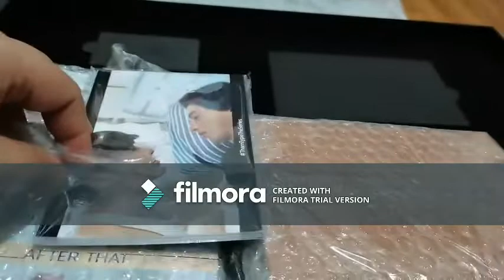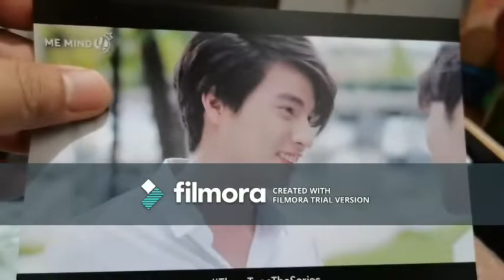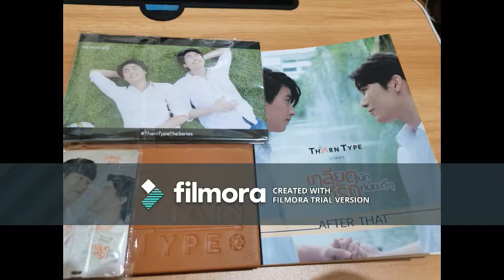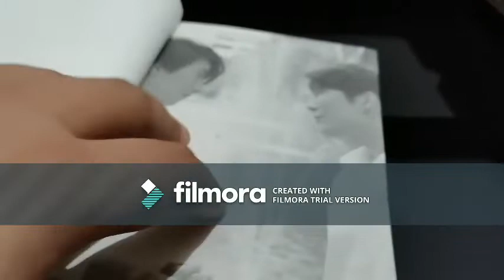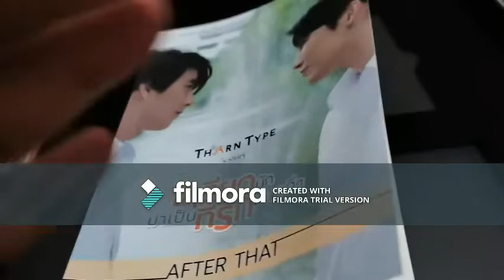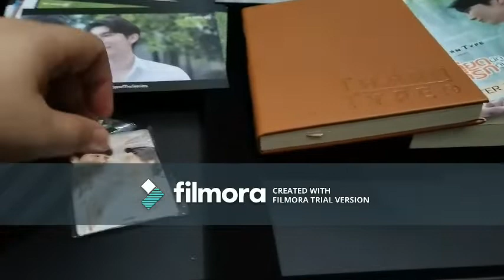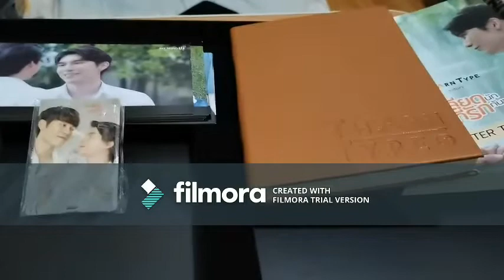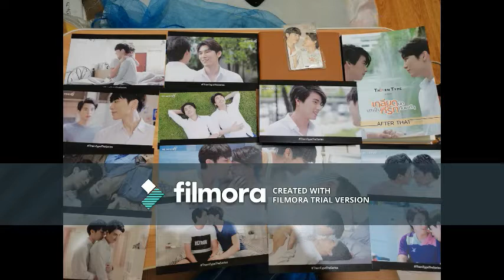2021 || UNBOXING || THARNTYPE S1 BOXSET THE SERIES || VLOG#33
One of my favorite BL series.